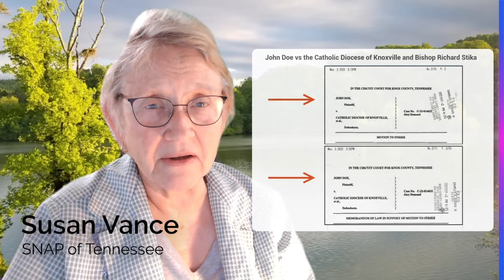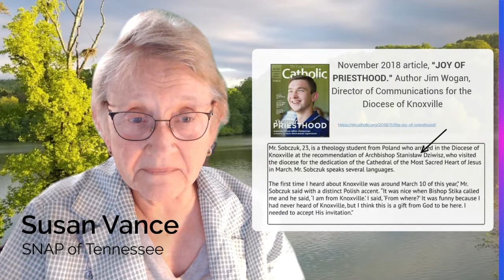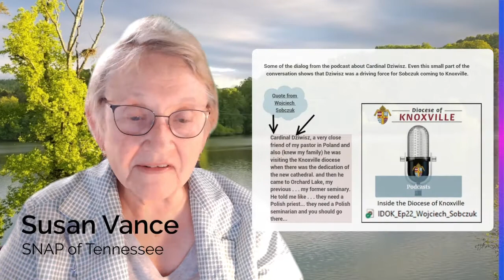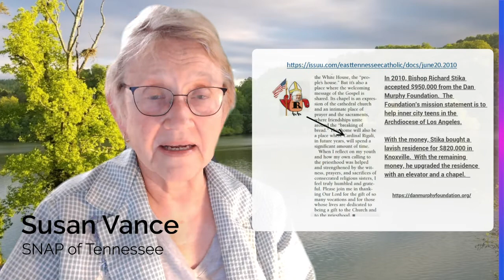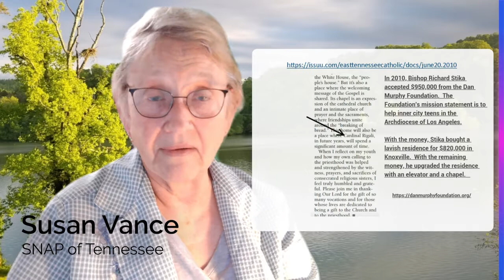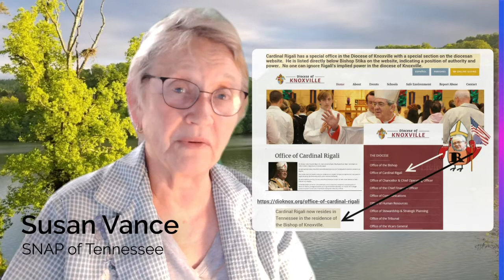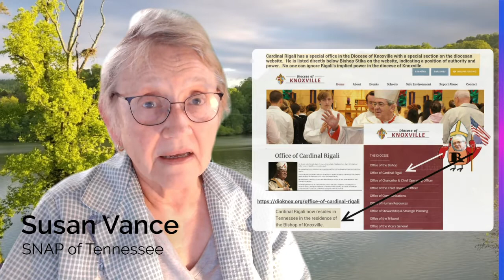Game of Cardinals - Don't strike the cardinals from the John Doe Lawsuit.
Bishop Stika and the Diocese of Knoxville lawyers are busy trying to strike things from the lawsuit.  They want Cardinal Stanislaw Dziwisz and Cardinal Justin Rigali both to be removed.  The specter of discovery, deposition and a jury trial looms ahead of the diocese and it is not a pretty sight.
PDF of the main points of the video with links.  Don't Strike the Cardinals.
Audio of Wojciech Sobczuk and Father Martin Gladysz. This shows the involvement of Cardinal Dziwisz in the Diocese of Knoxville and why Dziwisz needs to stary in the lawsuit in which Sobczuk features prominently.
Memorandum of Law in support of Motion to Strike.  5/5/2022